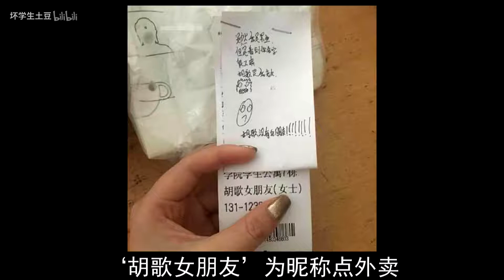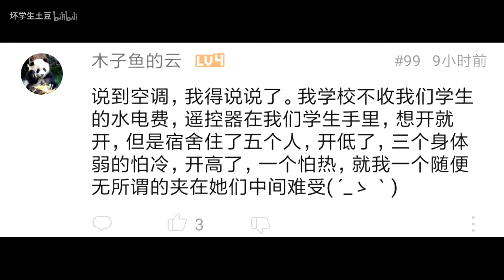这道题有些难【坏学生快报348期】